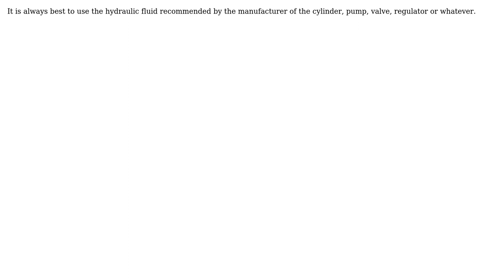Engineering: What fluid is generally used for laboratory testing of hydraulics?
With thanks & praise to God, and with thanks to the many people who have made this project possible! | Content (except music & images) licensed under CC BY-SA | Music | Images & others | With thanks to user RCristianL user niels nielsen and the Stack Exchange Network Trademarks are property of their respective owners. You are responsible for your own actions.